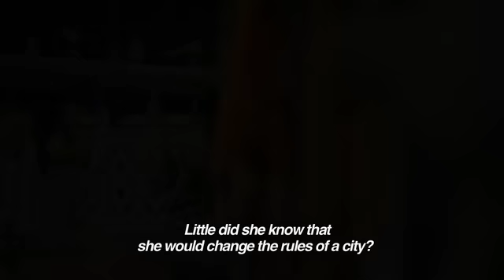Amma - ZEE TV Caribbean